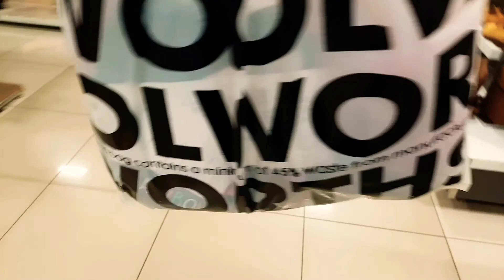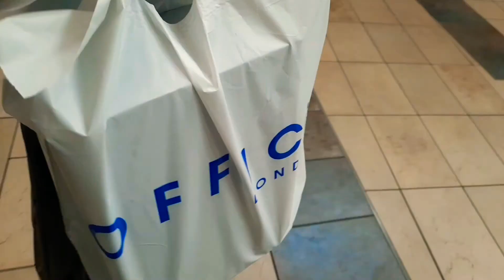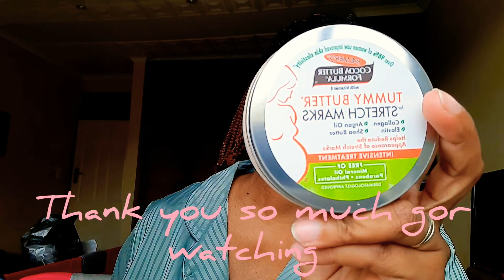VLOG || SPEND THE DAY WITH US || ME AND MINI ME || NIKE AIRFORCE 1 UNBOXING|South African Youtuber